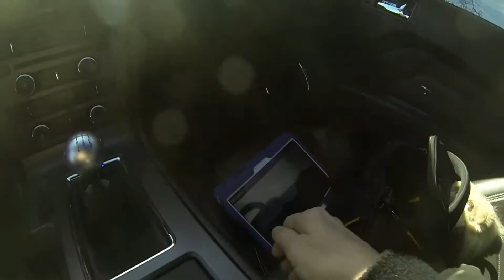Birthday Cruzin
Went for a drive on my birthday...wont say my age..but its more than 27.Again,my favorite location,Wichita Mountains Wildlife Refuge.